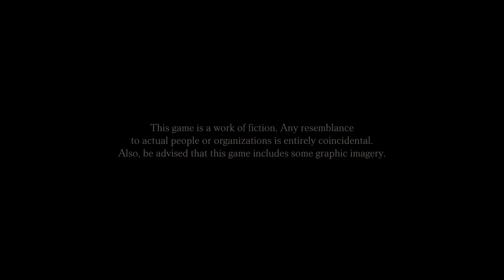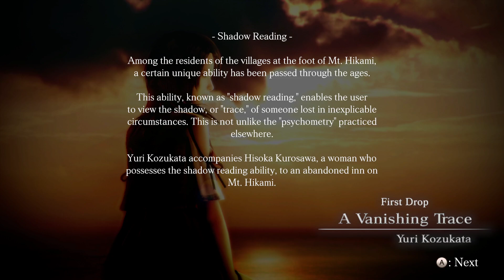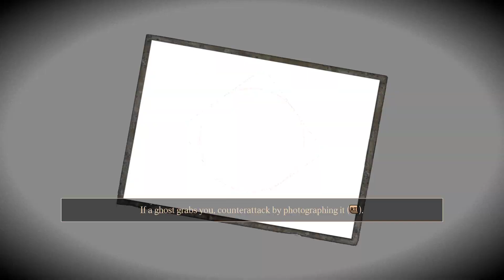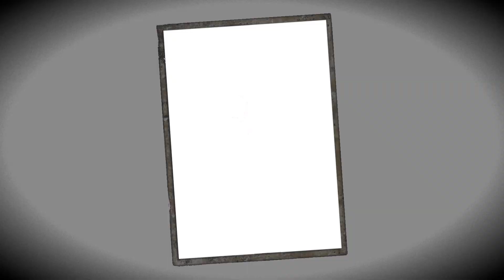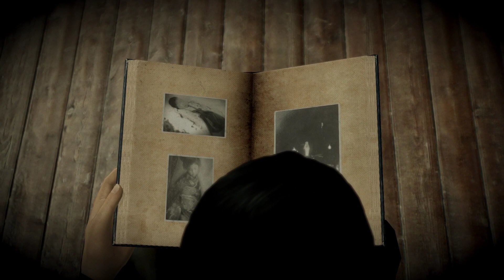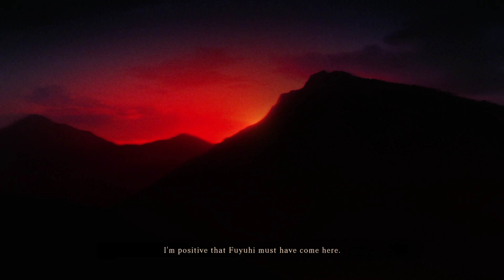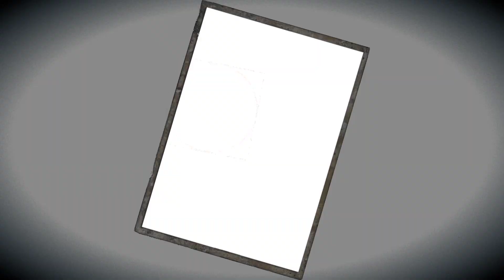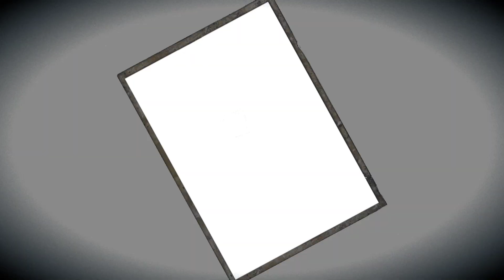FATAL FRAME / PROJECT ZERO: Maiden of Black Water CODEX PC Gameplay